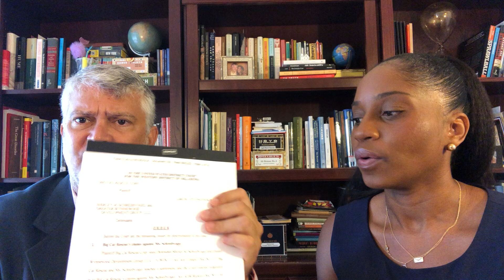5.3 Discovery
In this video attorney Sydjia Robinson talks about "discovery" -- one of the most important aspects of modern civil litigation -- and she identifies the main forms of discovery in civil cases.